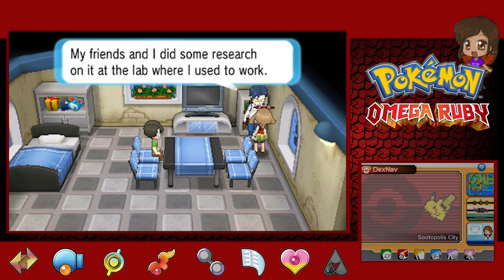Let's Play Pokémon Omega Ruby [54]: It's a forest!!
It's a cute Petilil and getting lost looking for a specific route and cute pokeballs!!